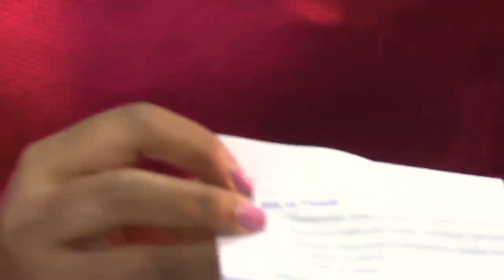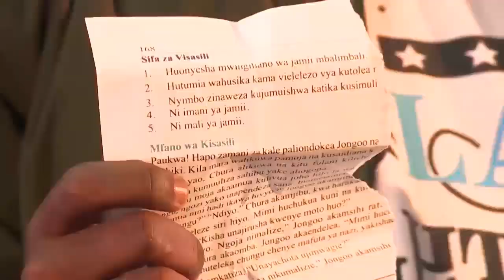INCREDIBLE Magic Illusion With a Book ! || SEMI FINALS || Talanta Mtaani SN3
Here's My semi finals Perfomance Where I was Able To Try something for My 1st Time. Magic Illusion Using a Book , Through Imagination I was Able To rip of chosen  page from a Book. Hope You'll Enjoy!

Vote For Me so That I Can Win The Competition By dialling *483*001# and My Voting Code Is 65. Thanks For The Love & Support So Far!